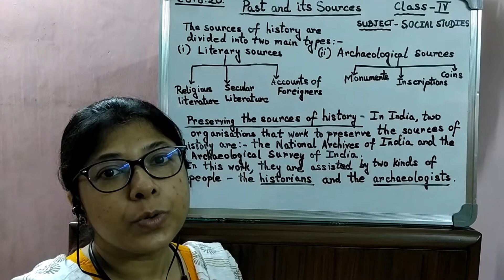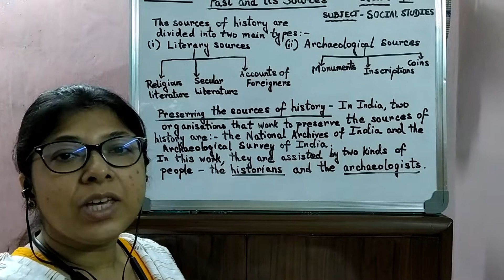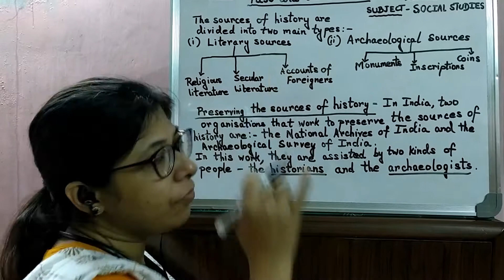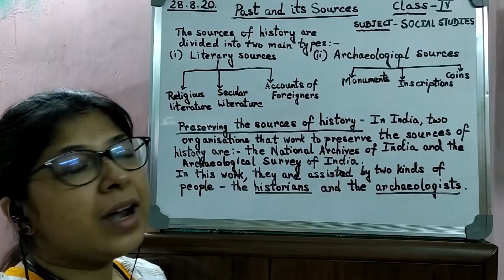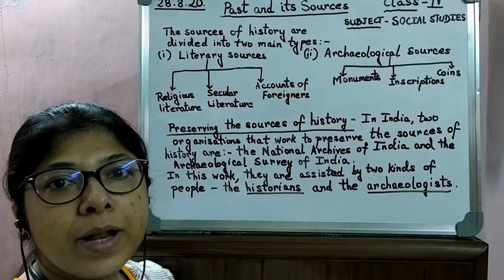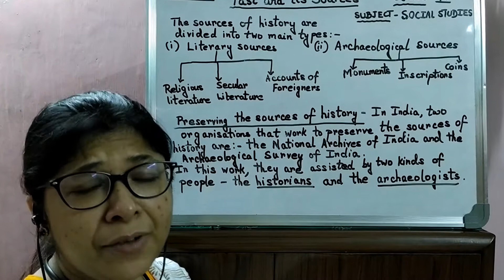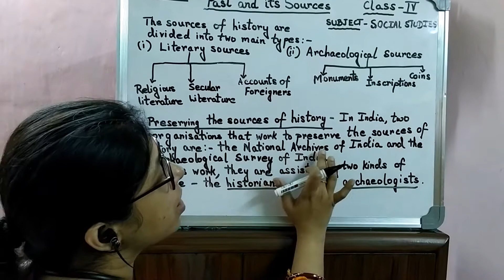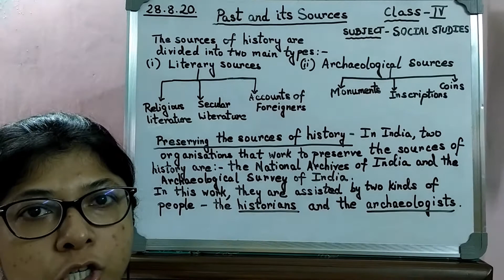CMS: Class IV Social Studies 28th August